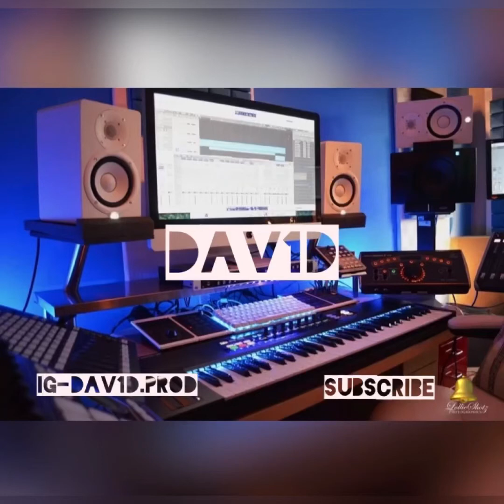Burna Boy x Wizkid x Rema x Teni Type Beat(Afrobeats)-“Diamond”(Dav1d.prod)